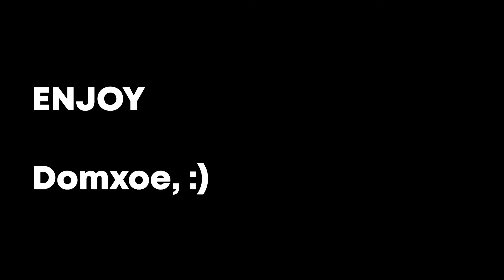We Joined And Dominated A Fully Map WIPED Server (1 OF 4)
Back Again With Some More Rust Content.

I LOVE YOU ALL EQUALLY

The objective of Rust is to survive in the wilderness using gathered or stolen materials. Players must successfully manage their hunger, thirst, and health, or risk dying. Despite the looming threat of bears and wolves, the primary menace is other players due to the game being solely multiplayer. Combat is accomplished through firearms and various weapons, such as bows. In addition, vehicles controlled by non-player characters will occasionally roam, attacking heavily-armed players. These can be defeated with persistence. Rust features crafting, though initially limited until the discovery of specific items in the game's open world. To stay protected, players must build bases or join clans to improve their chance of survival. Raiding is a major aspect of Rust and is done more frequently by large clans.